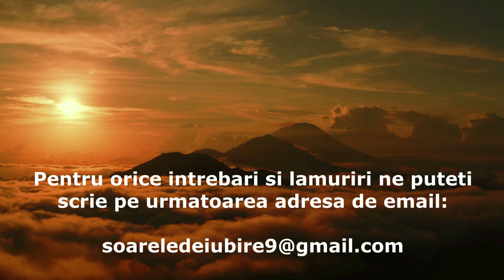Podcast #106 Drumul inapoi spre tine / The way back to you - Marian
Multumesc Doamne!

Thanks God!